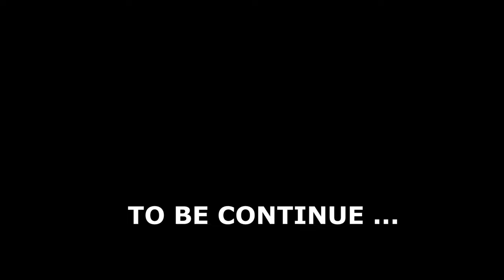SESSION FERRARI - CIRCUIT MAS DU CLOS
J3DMODDING est un studio de créations 3D spécialisé dans la modélisation de circuit automobile et de véhicule de course.

J3DMODDING is a 3D creation studio specializing in the Racing Track and Racing Car modeling for motorsport.